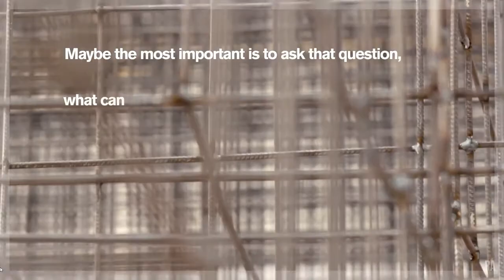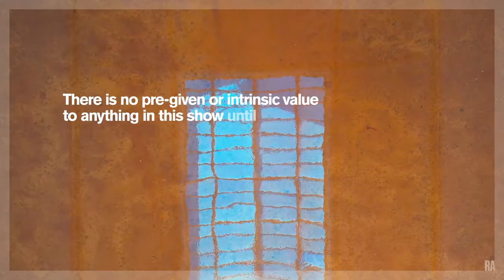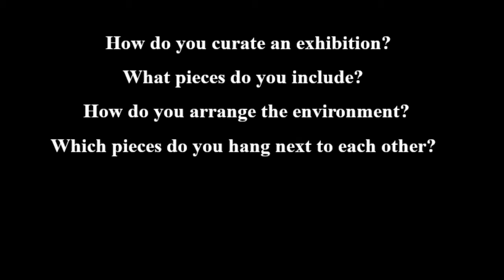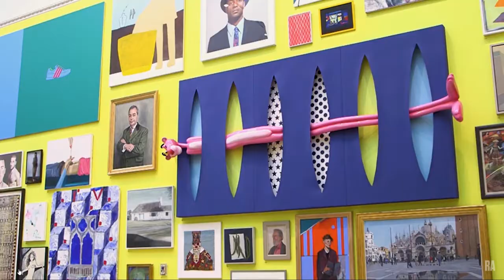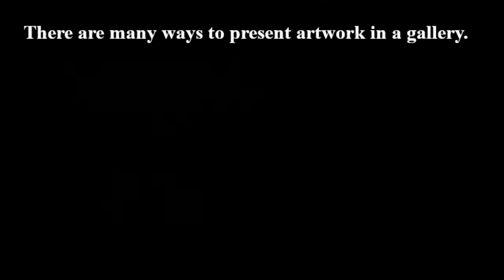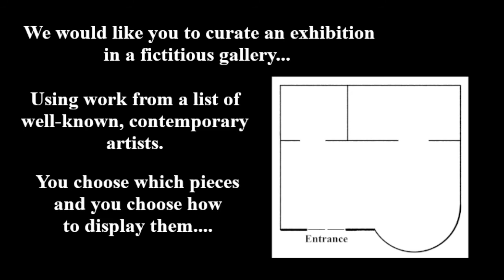Art induction video